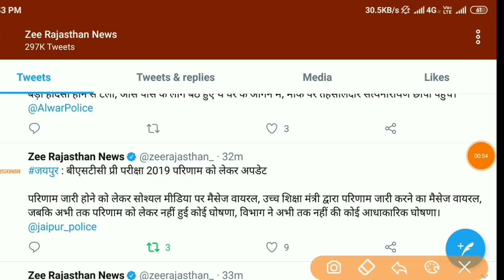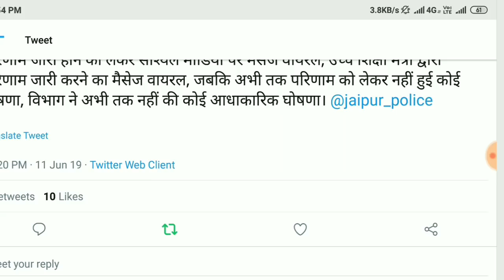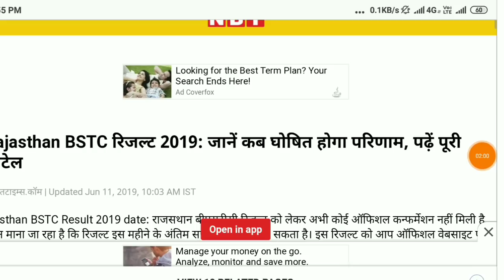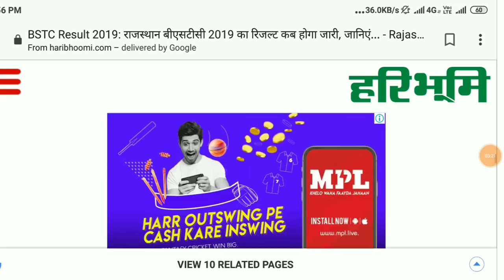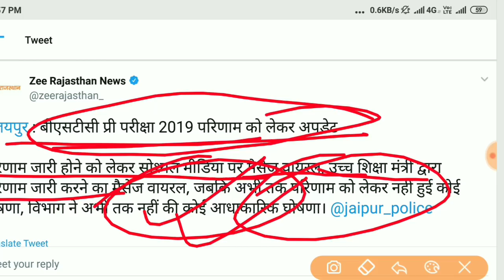BSTC Result 2019 जारी// आज आएगा परिणाम जाने कितना सच// BSTC CUT OFF 2019//BSTC Councelling